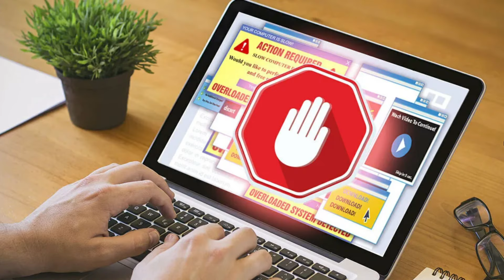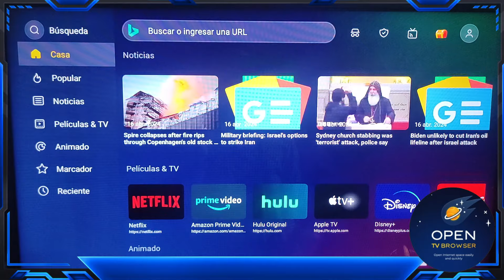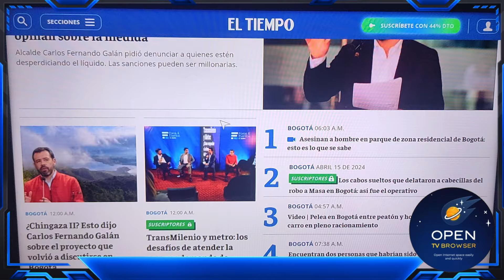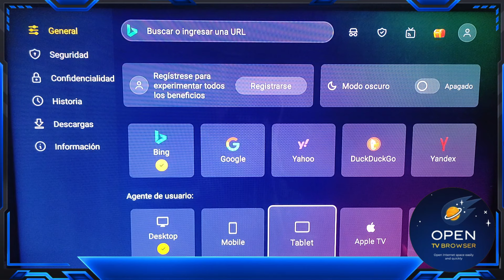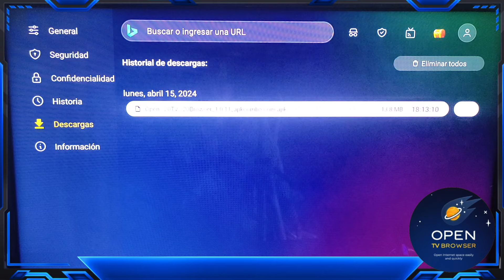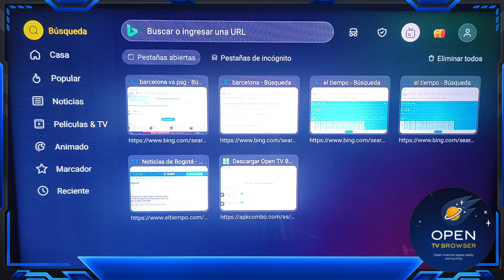🚫 El mejor Navegador para Tv Box [Fire Tv Stick-Google Chrome Cast]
📌 Olvídate de los anuncios molestos y las experiencias lentas de navegación. Con este navegador sin anuncios para TV Box, disfrutarás de una experiencia de navegación fluida y sin interrupciones. Descubre el mejor navegador para TV Box que se adapta a tus necesidades, ya sea en un Xiaomi, Android TV Box o cualquier otro dispositivo. ¡Prepárate para una navegación rápida, eficiente y sin complicaciones!

𝗟𝗼𝘀 𝗧𝗿𝗲𝘀 𝗩𝗶𝗱𝗲𝗼𝘀 𝗺𝗮𝘀 𝗩𝗶𝘀𝘁𝗼𝘀

𝗡𝘂𝗲𝘀𝘁𝗿𝗼𝘀 𝗦𝗲𝗿𝘃𝗶𝗰𝗶𝗼𝘀
Si vives en Colombia y te interesa adquirir un Fire tv Stick/Tv Box o Servicios de Televisión,  puedes mirar nuestro Catalogo de Whatsapp 👇

En este video, descubrirás el navegador definitivo para tu TV. Desde el popular Fire TV Stick hasta el versátil Google Chrome Cast, exploraremos todas las opciones que nos ofrece el mejor navegador